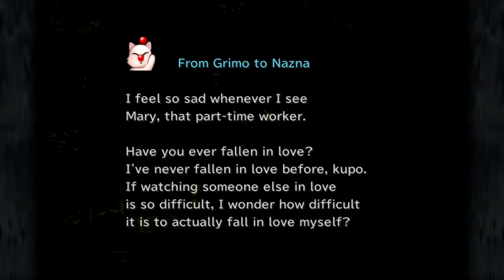Final Fantasy IX | Ep16: The Knight & The Princess Act II [No Commentary]